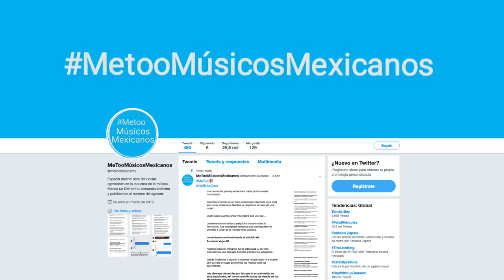Esto experimenté cuando tenía mis primeros pasos en el medio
Hoy amigos les traigo esta historia que en lo personal me pasó y quise que conocieran un poco de esto.